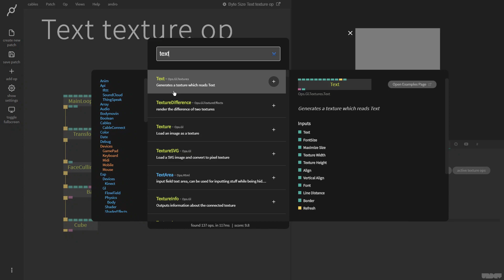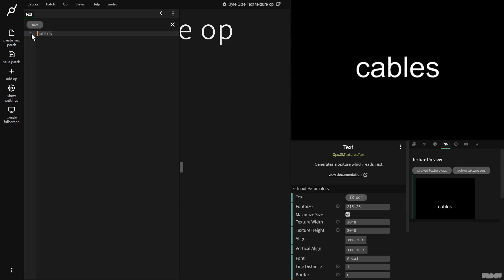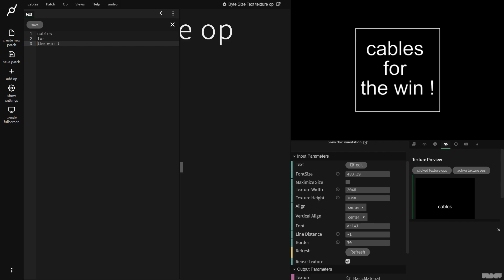Text Texture op tutorial - Byte size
This video will show you how to get started with turning text into a texture and seeing it in the view port.